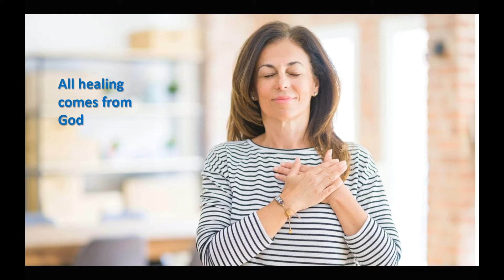Morning Prayer Reading and Reflection from St Mark's Church, Hitchin for w.b. 12th July 2021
Andrew reads Psalm 126 and reflects on the disaster of the global pandemic and on the restoration and healing which comes from God.